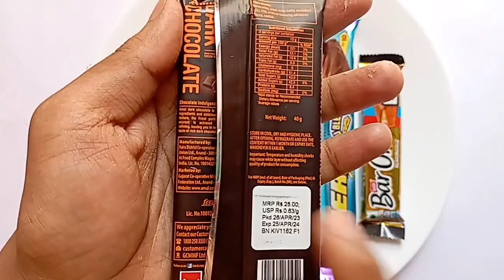Amul Dark , Perk , Bar One , KitKat , Milky Bar , Chocolates .